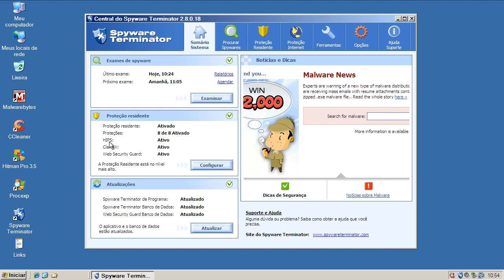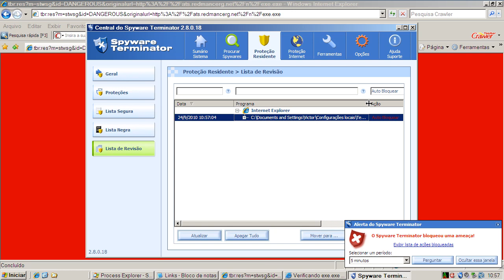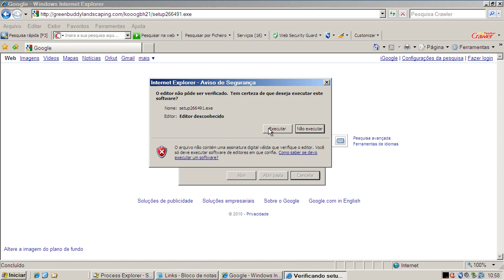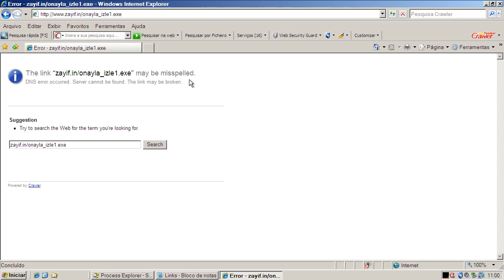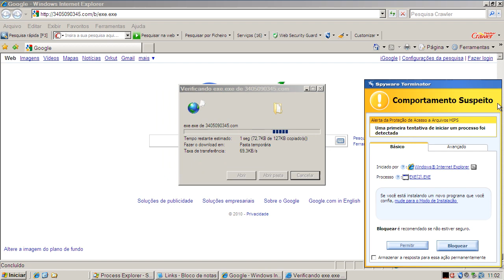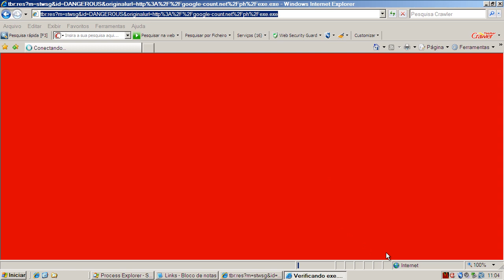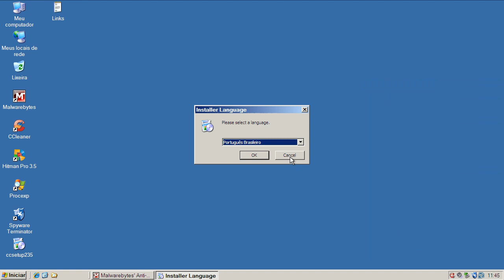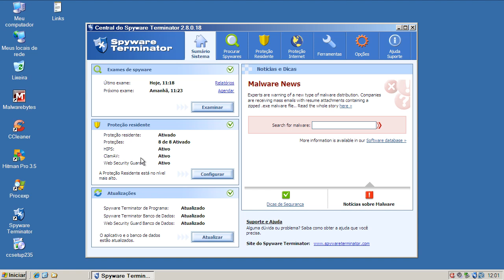Spyware Terminator - Teste Preventivo (Preventive Test)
Neste teste o Spyware Terminator é exposto a vários links contendo arquivos nocivos. São avaliadas a sua capacidade de detecção e eliminação destes agentes.

On this test Spyware Terminator is exposed to many malware links. Test evaluates its capacity of detection and elimination of these threats.